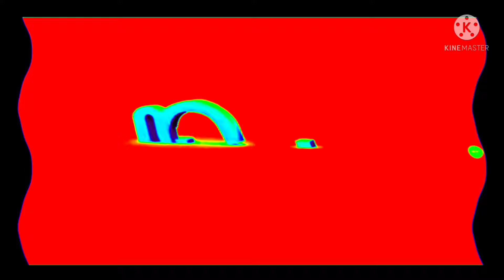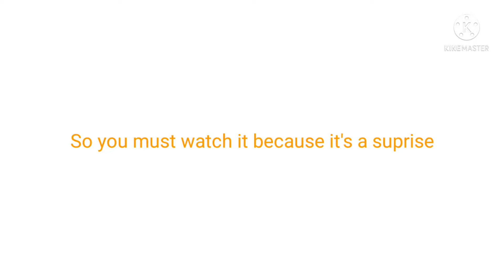Nickelodeon Productions Logo effects MOST POPULAR VIDEO